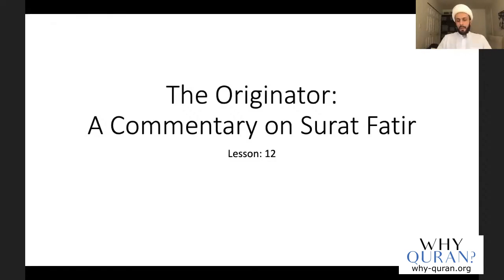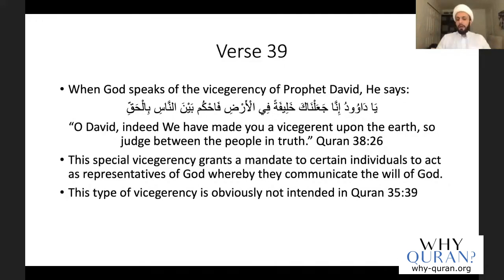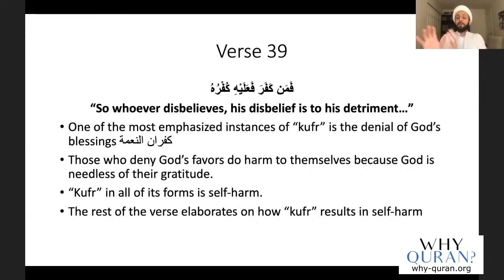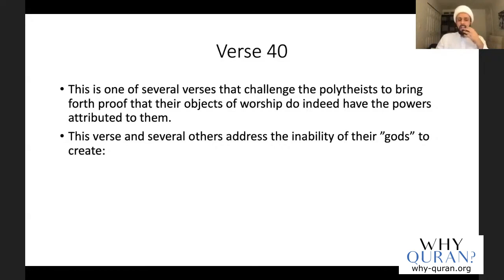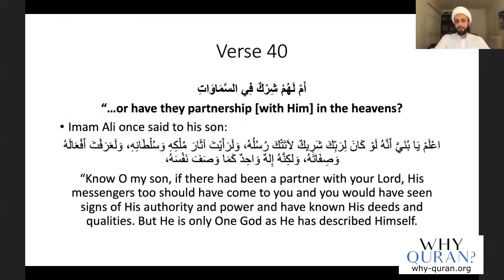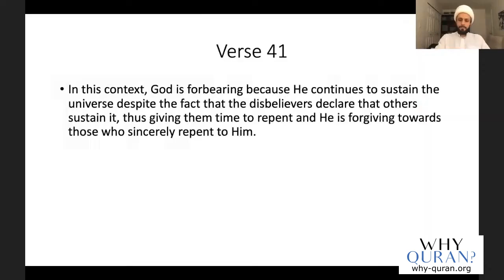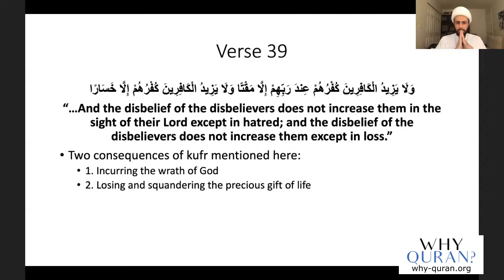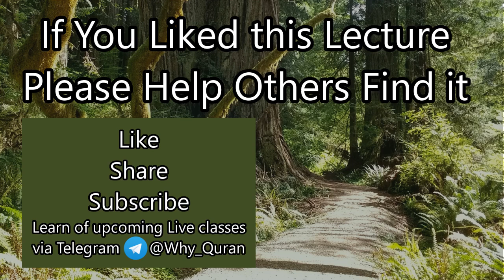[12] Faith without Evidence | Surah Fatir (#35) | Quran Tafsir | Sheikh Azhar Nasser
Verses 39-41 of Surah Fatir describes how Islam rebukes the notion of believing in something without having evidence to back it up, how kufr is really self-harm, and the types of of caliphs.